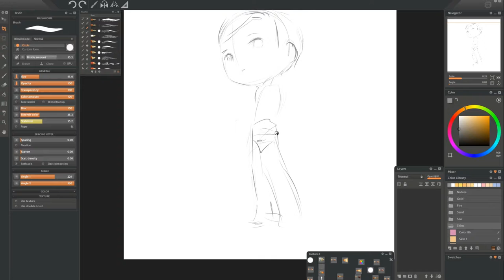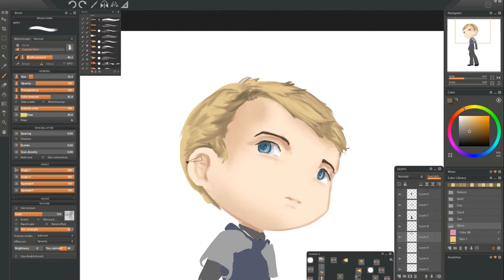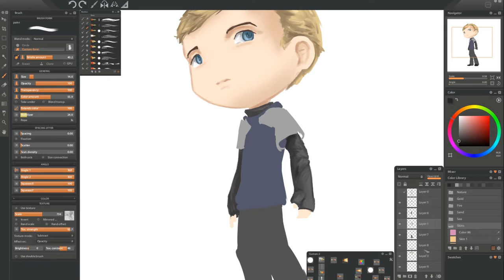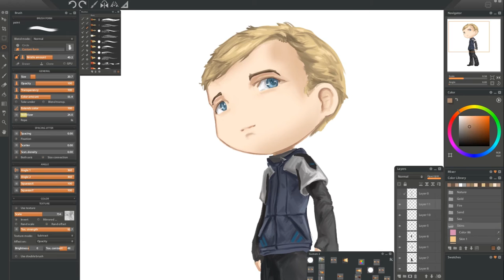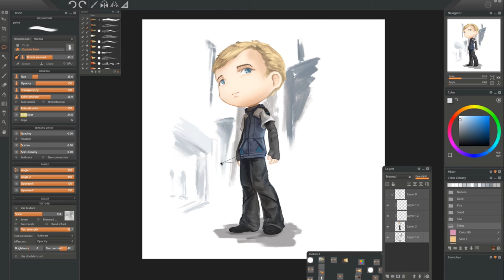[Detroit: Become Human] Simon - speedpaint (commission) [Paintstorm studio]